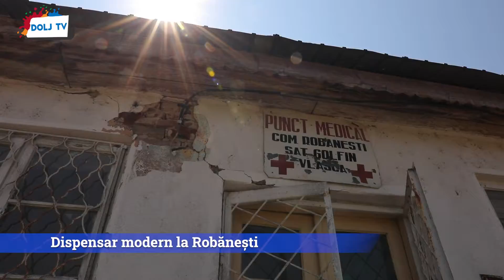Dispensar modern la Robănești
Locuitorii comunei Robănești vor avea, în curând, la dispoziție un dispensar medical ultramodern. Săptămâna aceasta au fost aprobați indicatorii tehnico-economici ai proiectului care urmează să fie implementat prin Compania Națională de Investiții. Noul dispensar va fi realizat în satul Golfin și, potrivit autorităților locale, va asigura toate dotările necesare.

Cu implicare din partea primăriei, dar și cu ajutor de la CNI, dispensarul vechi din satul Golfin va deveni sediul unui centru medical modern, sănătatea populației aflându-se pe lista de priorități a administrației locale.